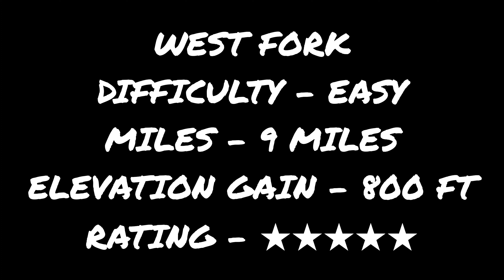HIKING WEST FORK | SEDONA, ARIZONA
The West Fork Trail in Sedona, Arizona, is a beautiful canyon trail that is mostly shaded. If you go past the end of trail sign, you can continue into the canyon for miles. Expect to get wet, but it is well worth the effort! 😁👍🏻